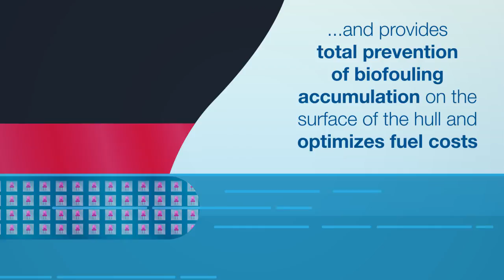AkzoNobel develops marine fouling solution based on UV-LED technology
We developed the world’s first biocide-free marine fouling control coating, Intersleek. Together with Royal Philips we have now created the next generation of this product using UV technology. This revolutionary technology will provide the shipping industry total prevention of fouling accumulation on the surface of the hull and will save fuel!